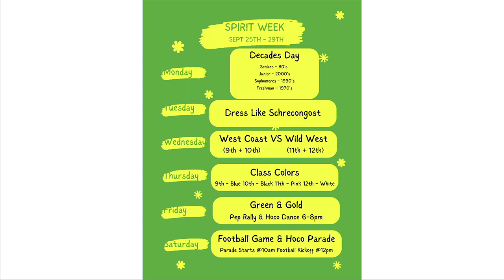The Roar Report 9/20